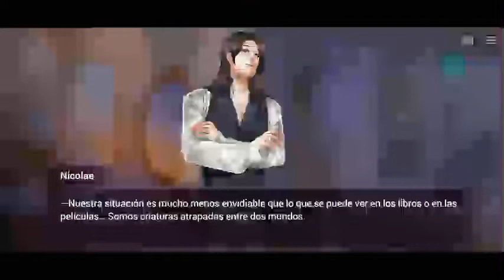Is it Love?Drogo♡Temporada 1 Capitulo 4-Parte 2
Si quieres hablarme por privado puedes contactarme por Instagram o Facebook =)

Guía de respuestas para ganar las imagenes secretas de IIL? en nuestro instagram=